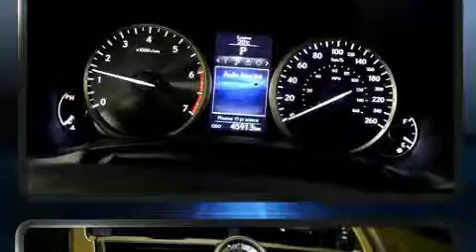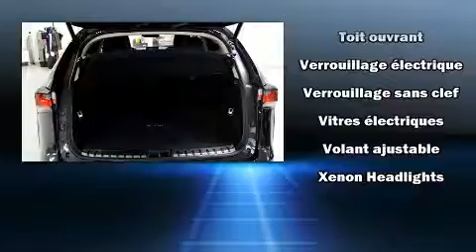2015 Lexus NX 200t in Brossard, QC J4W 1M6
La route vous appartient avec le Lexus NX 2015. Affichant un peu plus de 45 000 km au compteur, ce VUS 4 portes met la priorité sur le confort, la sécurité et son côté pratique. Grâce à la souplesse de son moteur 4 cylindres de 2,0 litres, les passages de vitesses se font tout en douceur, vous bénéficierez aussi d'une expérience de conduite confortable et prévisible. Sa suspension bien calibrée et couplée à une système de contrôle de la stabilité procure un superbe agrément de conduite, tant en conduite dynamique que tranquille. Lexus a mis la priorité sur la commodité, l'efficacité et le style en incluant: un compte-tours, un volant gainé de cuir, le siège conducteur à commande électrique, un ordinateur de bord, le rétroviseur central avec fonction antiéblouissement automatique, un afficheur de la température extérieure, et un régulateur de vitesse. Lexus a mis la sécurité des occupants au coeur de ses préoccupations avec les équipements suivants: coussins gonflables à l'avant avec détecteur de poids du passager, coussins gonflables latéraux à l'avant, système antipatinage, système d'assistance au freinage, un système antivol, système de communication d'urgence, et freins à disque aux 4 roues avec antiblocage. Lorsque les conditions routières sont imprévisibles vous pouvez vous fier à l'entraînement à rouage intégral, qui procure une traction inégalée. Il n'y a qu'une chose qui nous satisfait: surpasser les attentes de chacun de nos clients. N'hésitez pas à nous appeler.